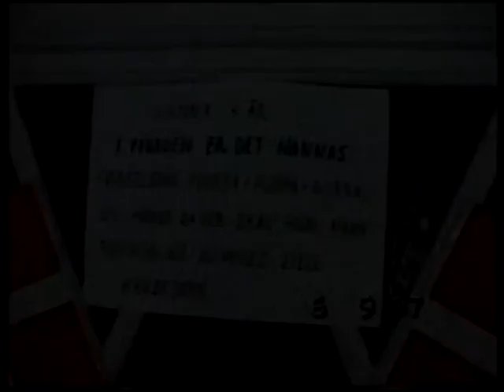Nanna-Maria 4 år - 1997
Nannas 4 års fødselsdag hos farmor